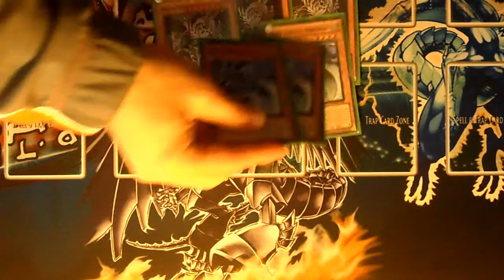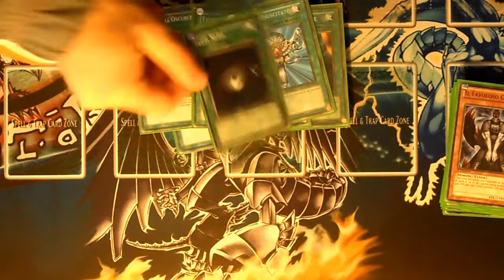Yu-Gi-Oh! Deck Profile: Dark World June 2013 (March 2013) 26/05/2013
96StardustDragon's Dark World June 2013 (March 2013 Format) MAIN DECK
Monsters [14]
3x Grapha, Dragon Lord of Dark World
3x Snoww, Unlight of Dark World
3x Broww, Huntsman of Dark World
2x Sillva, Warlord of Dark World
2x Tour Guide from the Underworld
1x Trance Archfiend
1x Fabled Raven
Spells [19]
3x The Gates of Dark World
3x Dark World Dealings
3x Dragged Down into the Grave
3x Upstart Goblin
1x Card Destruction
1x Allure of Darkness
1x Gateway to Dark World
1x Foolish Burial
1x Monster Reborn
1x Heavy Storm
1x Dark Hole
Traps[6]
2x Mind Crush
2x Deck Devastation Virus
2x Eradicator Epidemic Virus